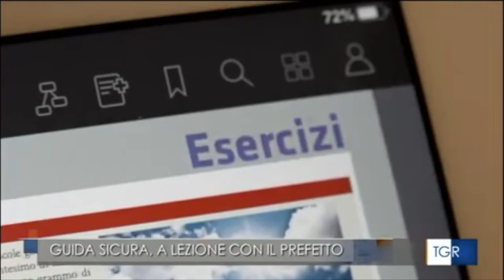siisaggioguidasicuro: Liceo Scientifico "Severi". Guida sicura, a lezione con il prefetto Valentini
Castellammare di Stabia. Dal Liceo Scientifico "Severi" è partita l' ottava edizione di siisaggioguidasicuro, roadshow per promuovere tra i giovani la cultura della sicurezza stradale, in collaborazione con Regione Campania e Anas.